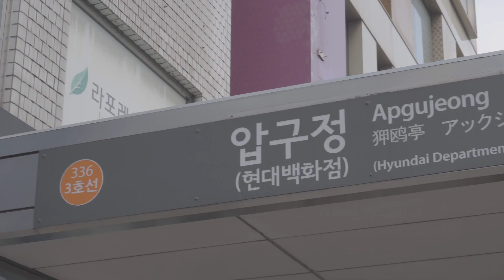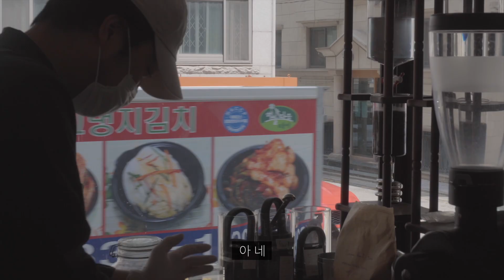🎬마일스톤 커피 S# Opening | Milestone Coffee Roasters